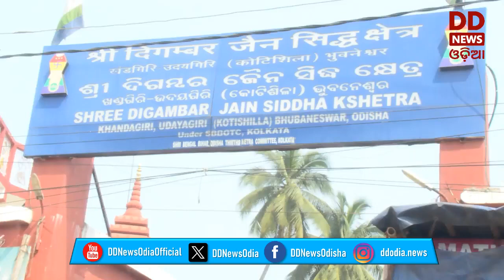Special Story ।। Famous Khandagiri Kumbha Mela begins in Bhubaneswar